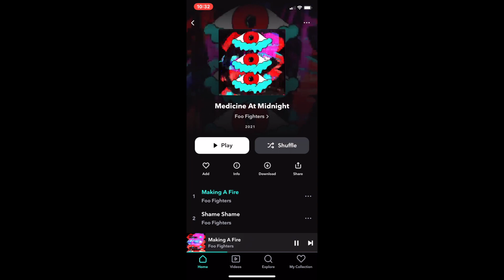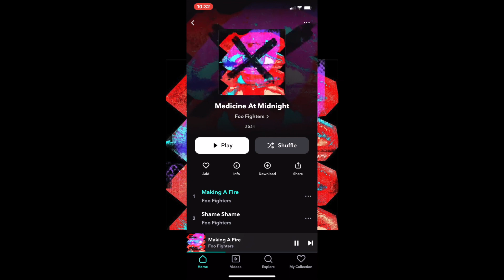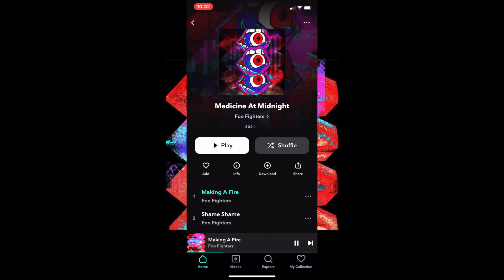Foo Fighters Animated Stream Is Very Cool!